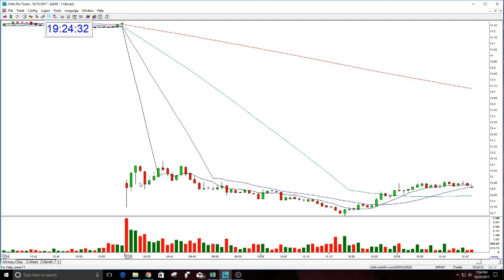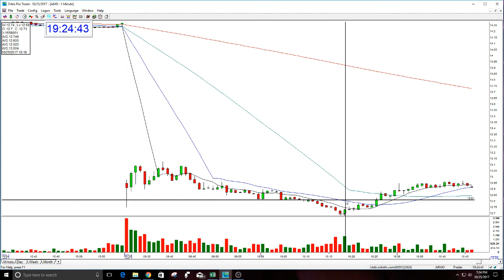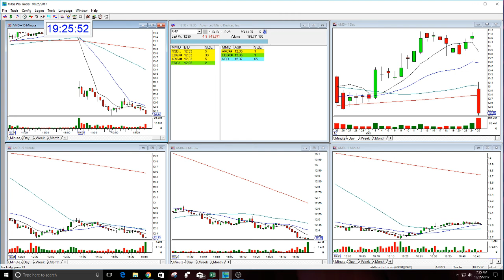AMD STOCK SWOOSH SHOW PLAY OF THE DAY 10-25-2017